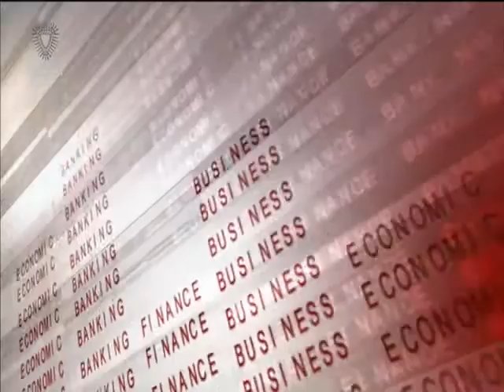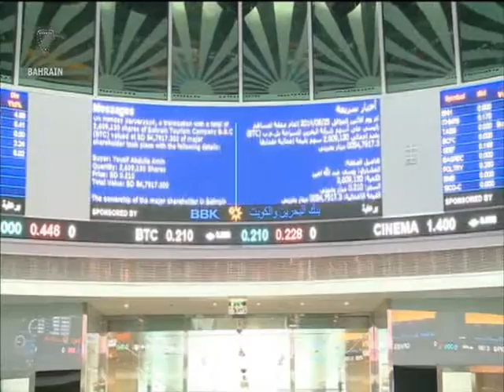البحرين : Bahrain English News Bulletins 26-01-2016